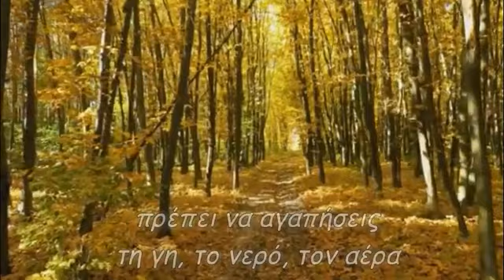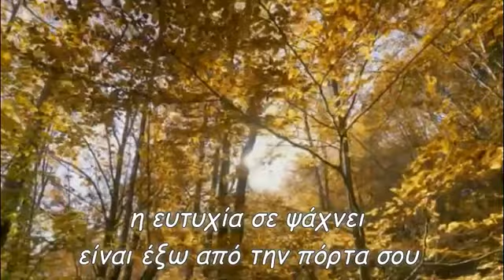Υπάρχει μια πόρτα ανοιχτή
καταμεσής στο χρόνο
από την οποία μπορεί  να περάσει η ευτυχία
γύρω της δεν υπάρχουν σύνορα
ούτε συρματοπλέγματα
αυτή η μοναδική πόρτα
που οδηγεί στην ευτυχία είναι η αγάπη
πρέπει να αγαπήσεις
τη γη, το νερό, τον αέρα
τους ήχους, τα χρώματα, τις μυρωδιές
όλα τα πλάσματα της γης
τον ένα, τους λίγους, τους πολλούς
για να αγαπήσεις τον εαυτό σου
η ευτυχία σε ψάχνει
είναι έξω από την πόρτα σου
η ευτυχία δεν βρίσκεται, στα πλούτη
στη δόξα, στα υλικά αγαθά
για να ολοκληρωθείς σαν άνθρωπος
άσε την πόρτα ανοιχτή να περάσει
η ευτυχία βρίσκεται στην αγάπη
στην καθολική αγάπη
star30300
Παραγωγή Οκτώβριος 2021